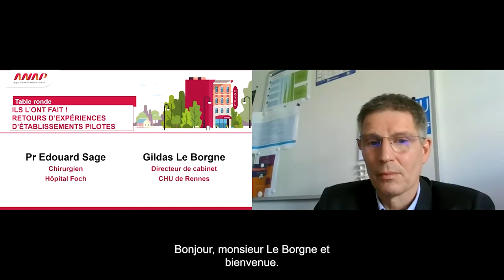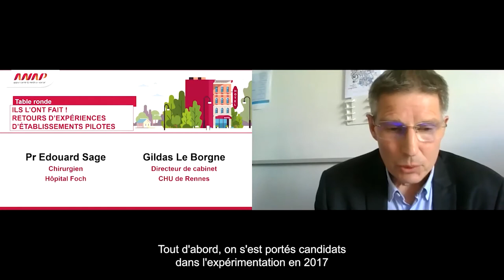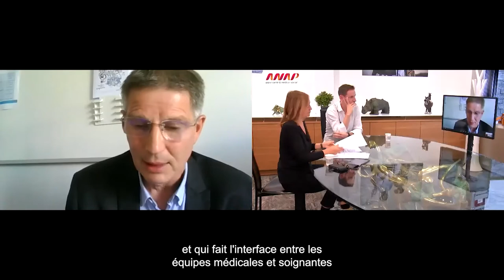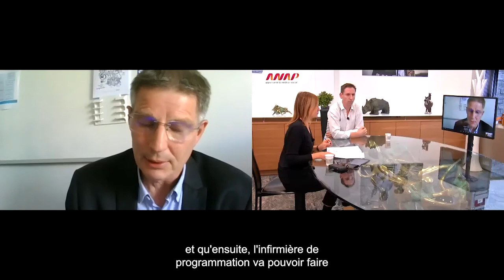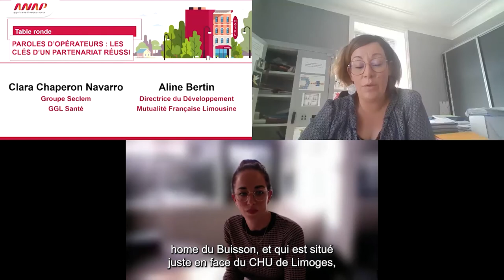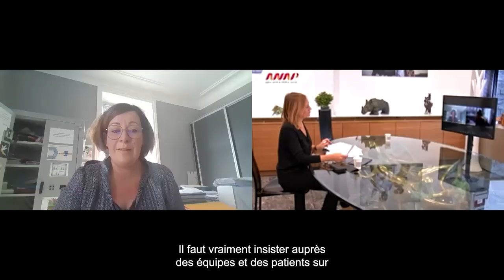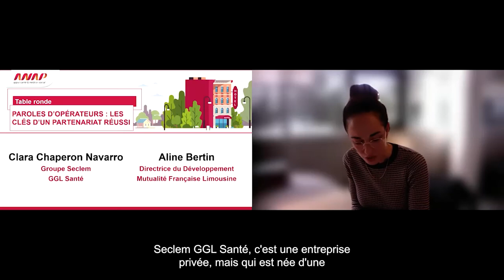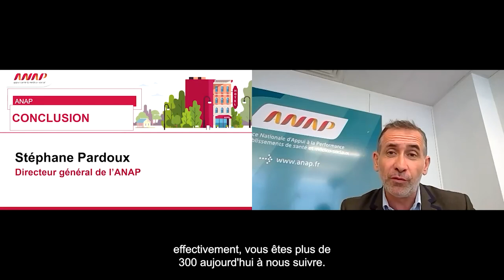Webconférence "Hôtels hospitaliers : tout savoir pour se lancer" - 28 octobre 2021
00:00 : Introduction de Sophie Voinis, journaliste
01:19 : De l'expérimentation au droit commun : Esther Lepaicheux (DGOS)
09:07 : Témoignage de Pr Edouard Sage (Hôpital Foch)
16:59 : Témoignage de Gildas Le Borgne (CHU de Rennes)
25:40 :  Questions / Réponses
33:26 : Témoignage de Clara Chaperon Navarro (Groupe Seclem GGL Santé)
41:02 : Témoignage de Aline Bertin (Mutualité Française Limousine)
44:15 : Questions / Réponses
53:00 : Conclusion de Nadine Farcy (ANAP)
54:26 : Conclusion de Stéphane Pardoux (ANAP)

Le 28 octobre 2021 a eu lieu la webconférence "Hôtels hospitaliers : tout savoir pour se lancer" ! Quelles sont les étapes à suivre pour mener à bien un projet d'hôtel hospitalier ? Y a-t-il des bonnes pratiques ou écueils à éviter ?